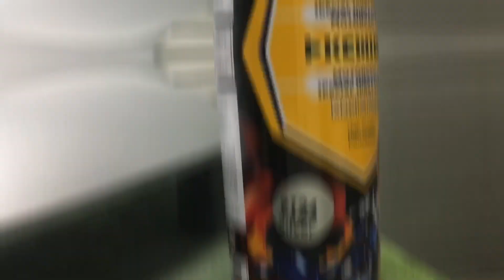Melawan Kodrat - Golden Green on Silver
bahan :
-9120 Primer Grey
-9124 Silver
-DB304 Golden Green
-9128 Clear Gloss+Activator